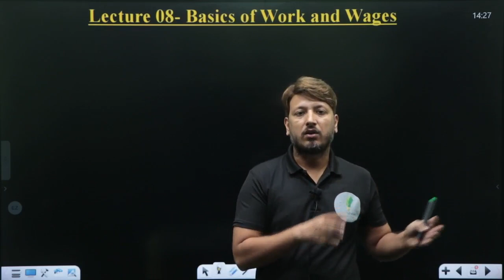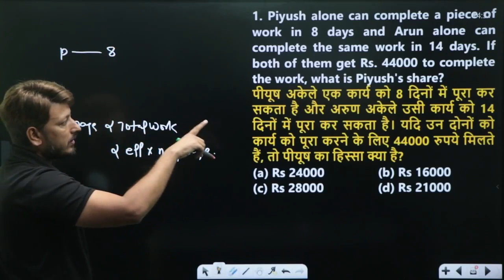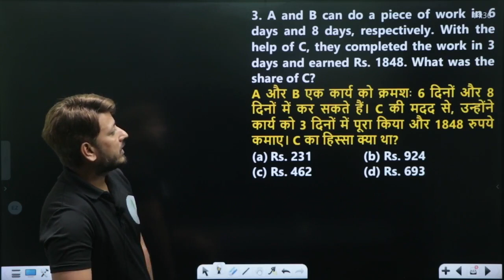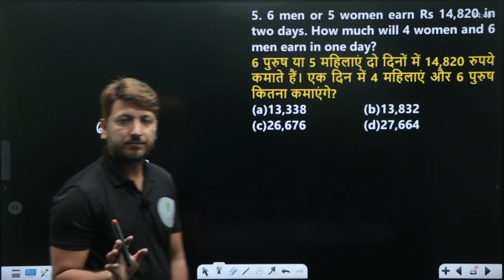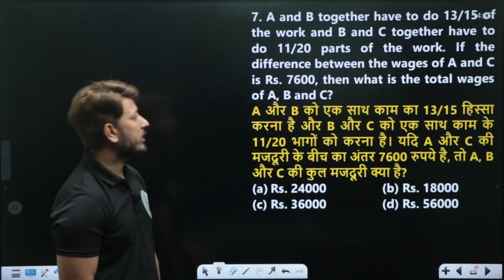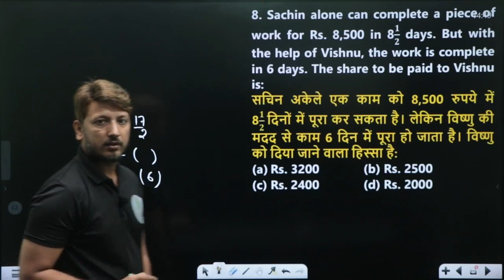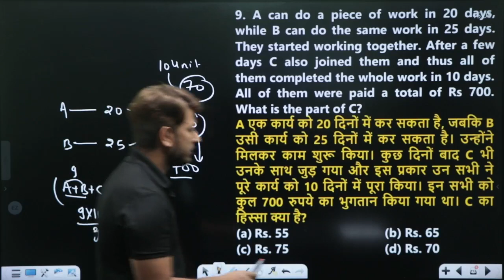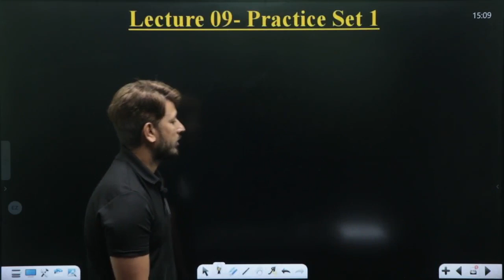TIME & WORK CLASS 09 I समय और कार्य I BASIC TO ADVANCE LEVEL